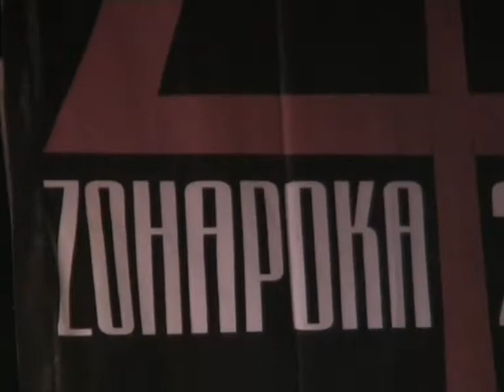ASCENSION | Live at Дом молодёжи, Саров, 03.02.08.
Выступление коллектива Ascension на саровском фестивале Zона рока '2008. Звук с пульта был похерен, так что дорожку пришлось брать "с воздуха".